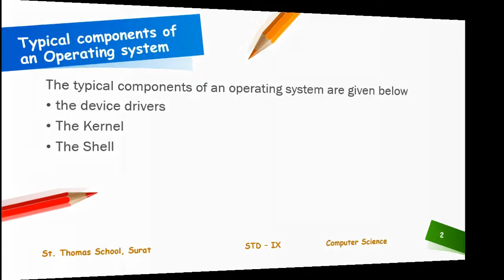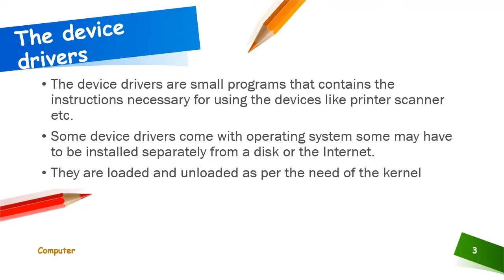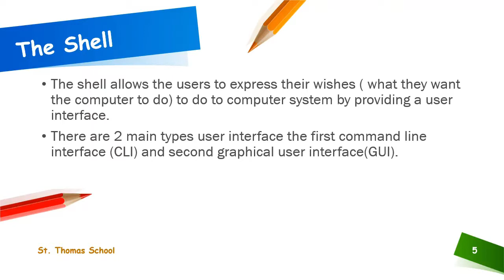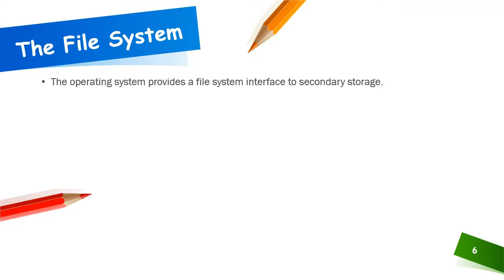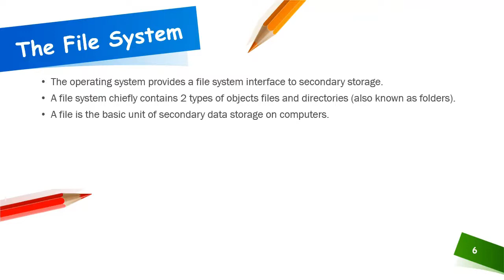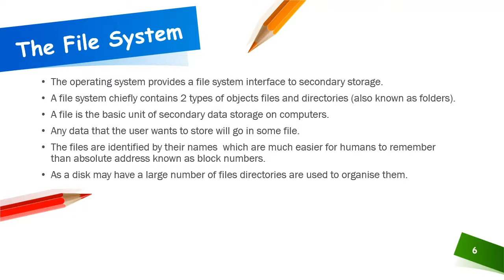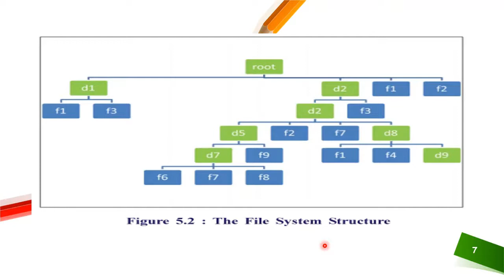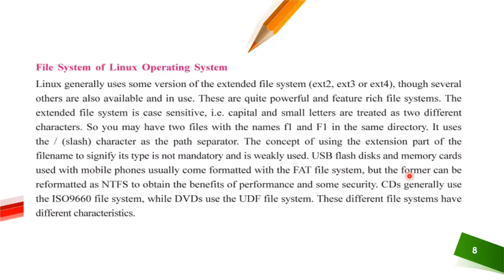Std 9 # Computer # Chapter No 05 # Part 2